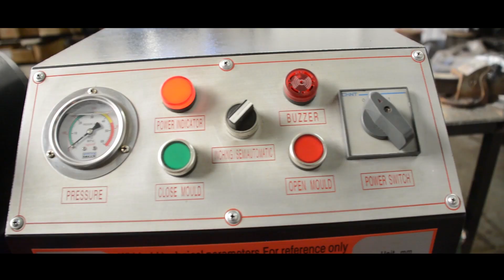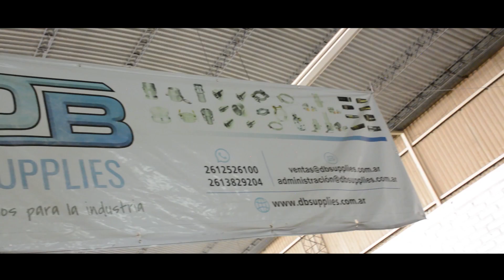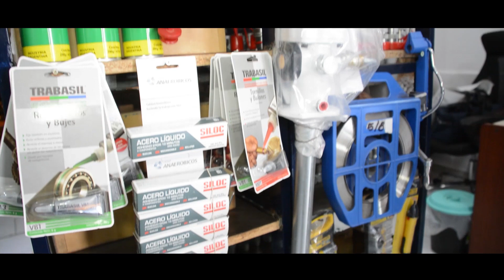HECHO EN MENDOZA DB SUPPLIES